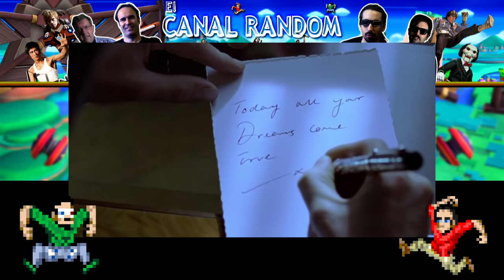ERRORES de películas Resident Evil (2002) Review Crítica y Resumen WTF PQC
Thrawn y Pimpinelo nos hablan en esta ocasión de Resident Evil, película de 2002, conocida también como El huesped maldito.